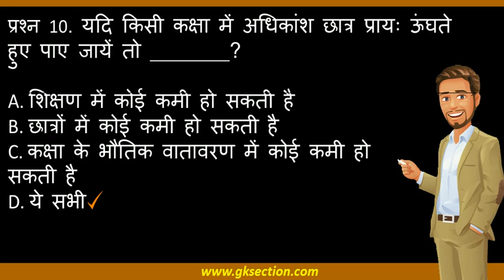Teaching Aptitude Questions and Answers in Hindi - Set 6 | Gk Section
शिक्षण यौग्यता प्रश्न एवं उत्तर हिंदी में - भाग-6 | Preparation here for Teaching Aptitude (टीचिंग एप्टीट्यूड) GK Questions and Answers in hindi for  DSSSB, PGT, UGC, B.Ed, CTET, NET JRF and Teacher Entrance Exams.